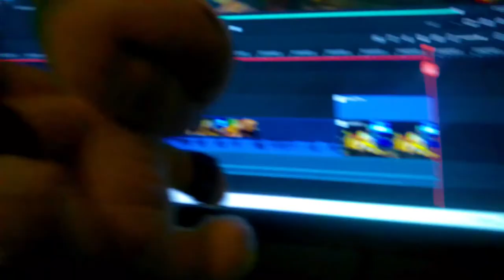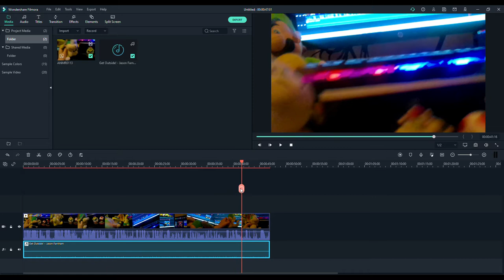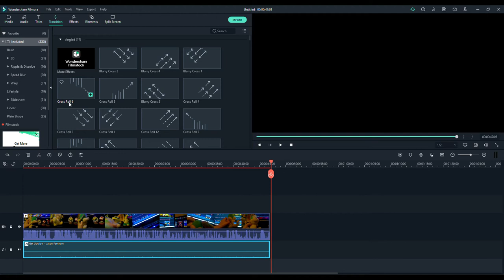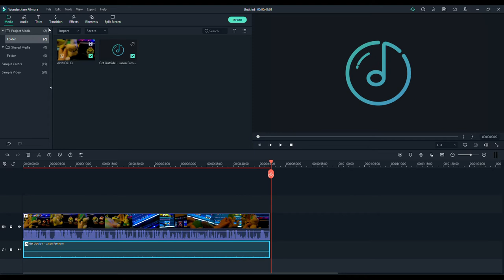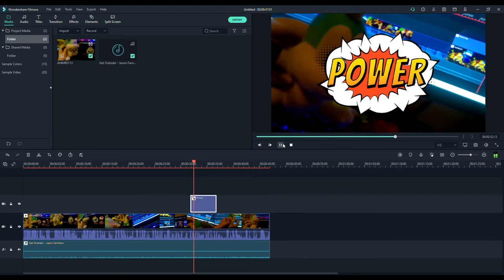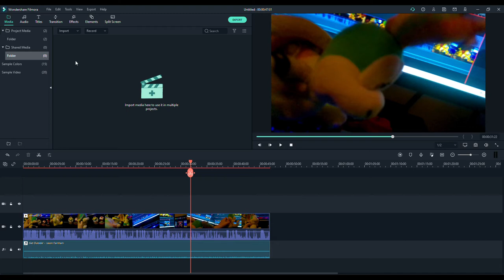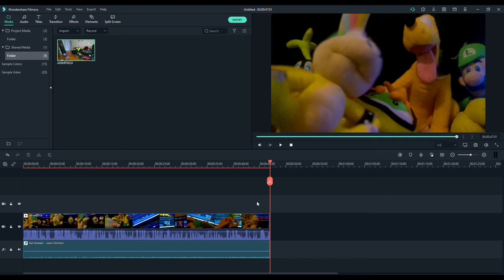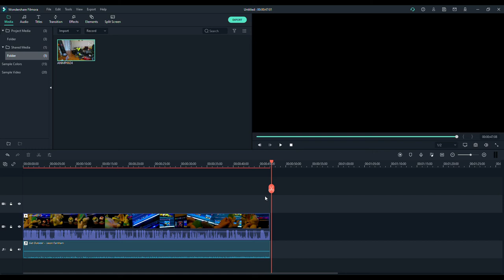Watch How I Edit My Videos Like a Pro!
0:00 intro \
0:53 how  i edit my videos
4:25 Outro
xbox name MarioGamer#7138
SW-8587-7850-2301